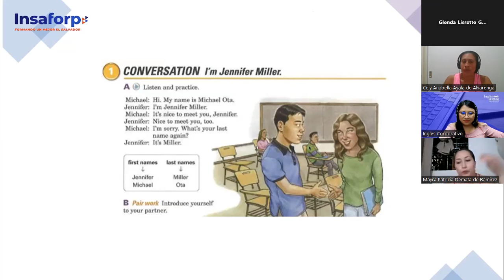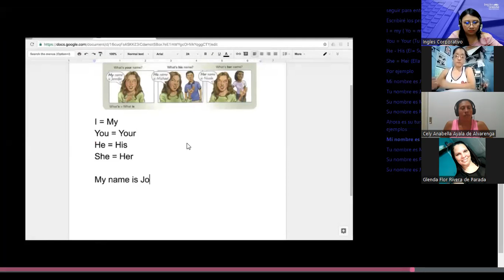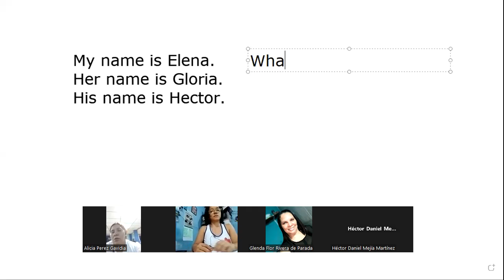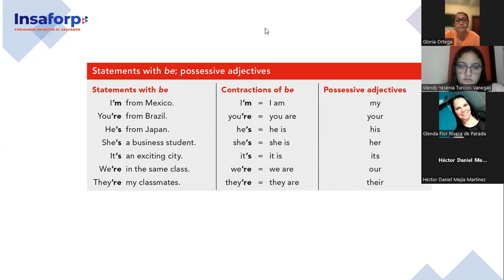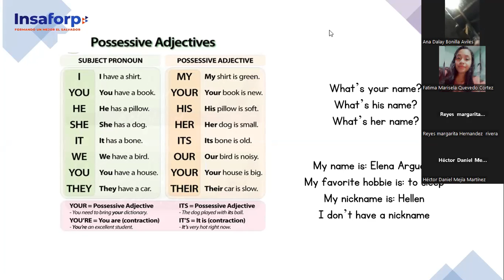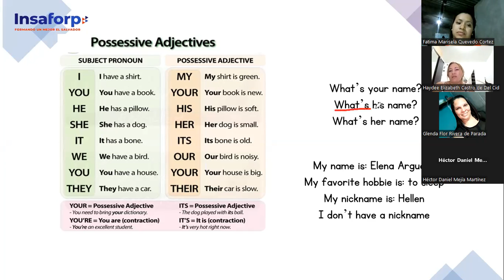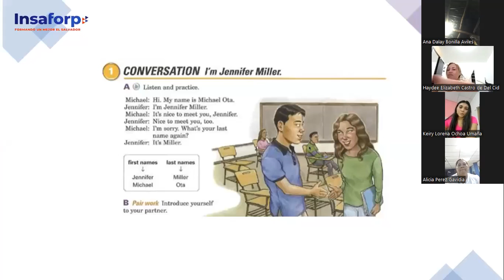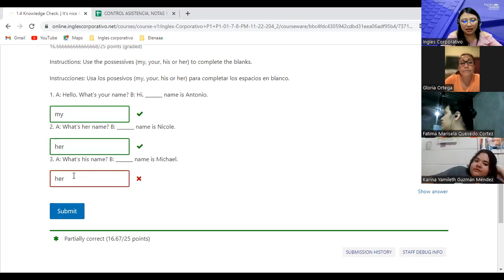Inglés Corporativo-15/11/2022-P1-Possessive Adjectives